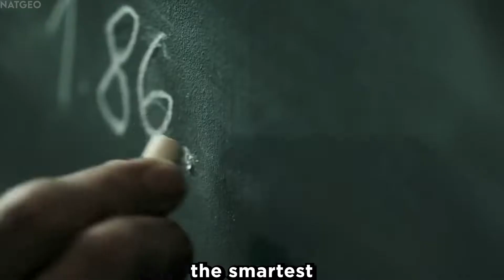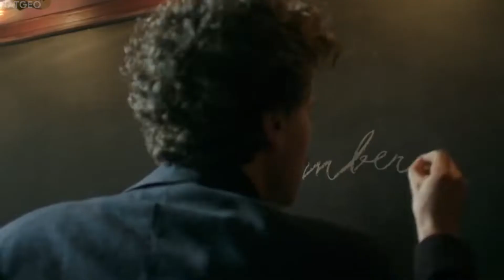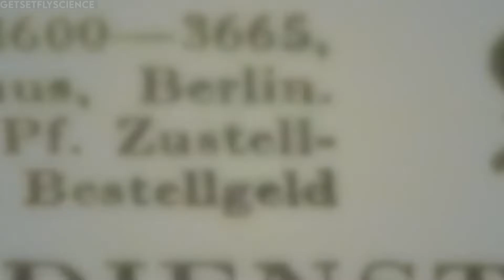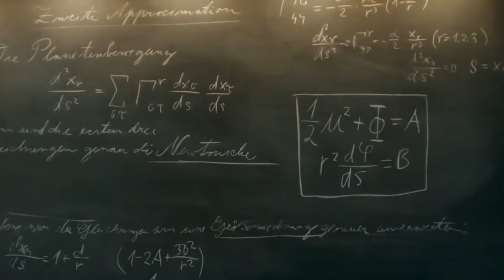The Secret Life of Albert Einstein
Alber Einstein or Einstein is a genious scientist. In this video we answer Who is Albert Einstein and we talk about Albert Einstein Brain and Albert Einstein Biography and inclde Alber Einstein Quotes and Albert Einstein Facts. The Biography of Albert Einstein includes many Albert Einstein Inventions. This Albert Einstein Documentary about Albert Einstein Life has Albert Einstein Life Quotes about the Einstein Theory of Relativity, that Albert Einstein Genius has a great Albert Einstein Story.